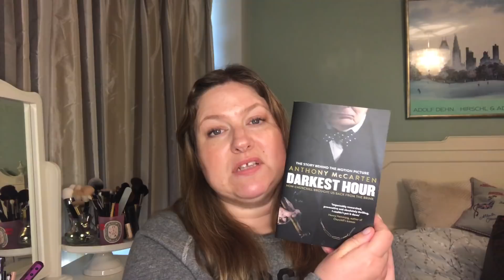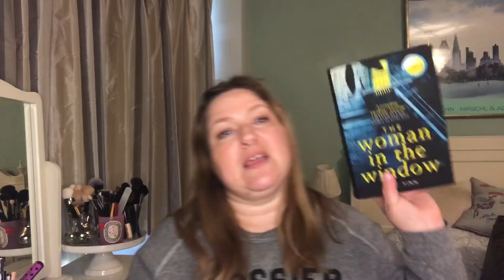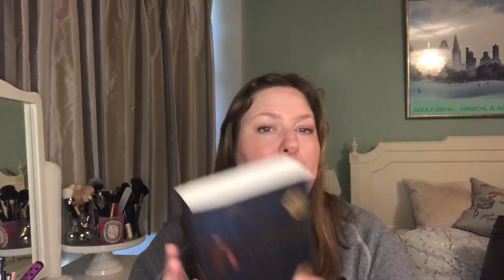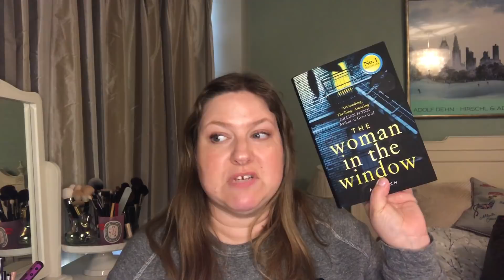Recent book favourites